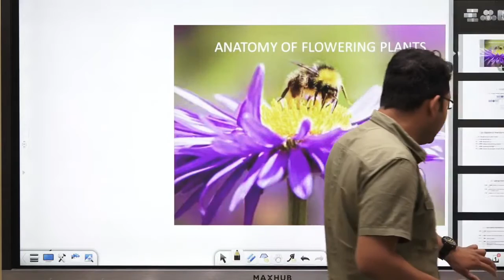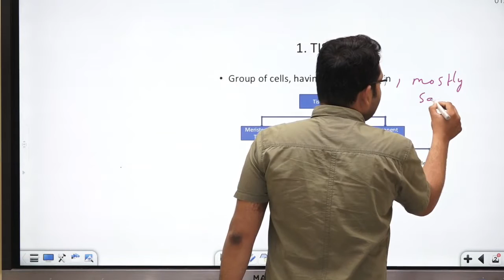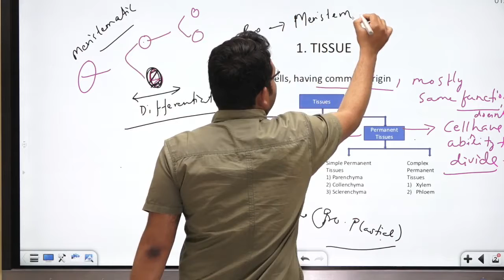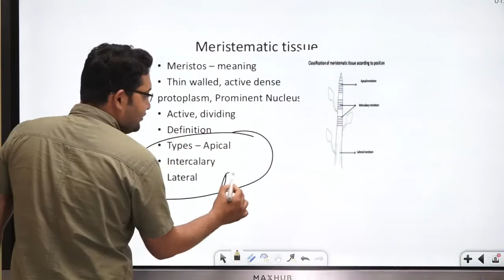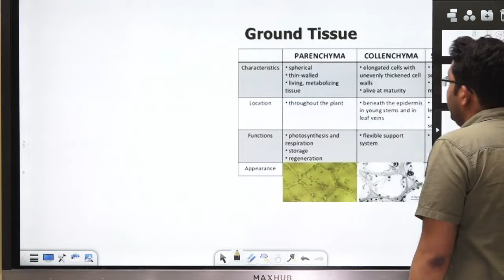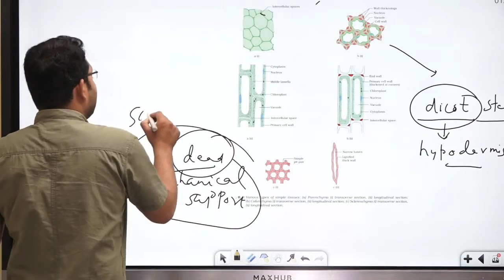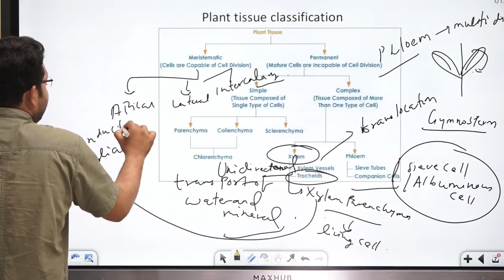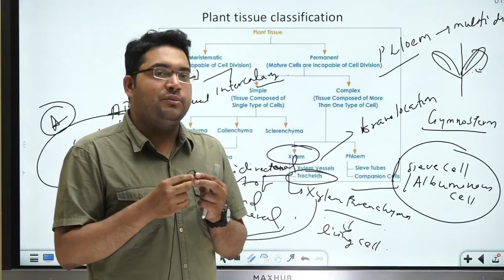Anatomy of flowering plants class 11 NCERT for NEET